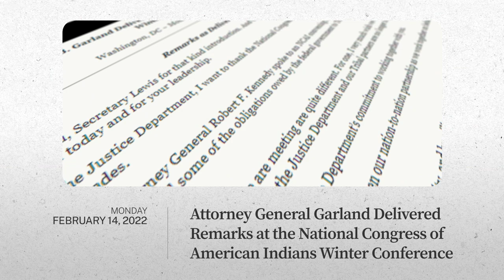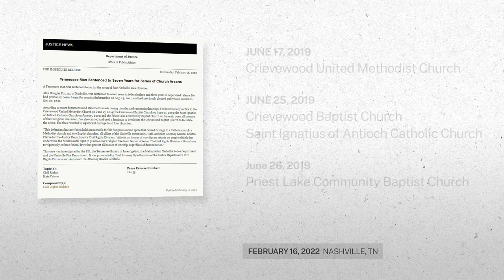This Week at Justice - February 18, 2022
• The Justice Department Filed Suit to Prevent Missouri from Restricting Enforcement of Federal Firearms Laws
• Deputy Attorney General Monaco Delivered Remarks at the Annual Munich Cyber Security Conference
• Attorney General Garland Delivered Remarks at the National Congress of American Indians Winter Conference
• The Department of Justice Announced Initiative to Protect Americans from Collusive Schemes Amid Supply Chain Disruptions
• Tennessee Man Sentenced to Seven Years for Series of Church Arsons